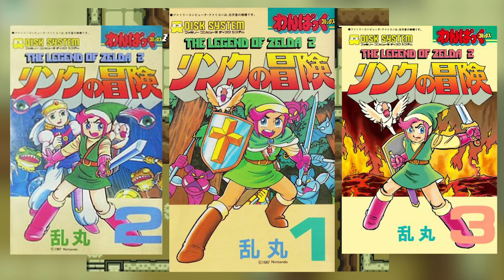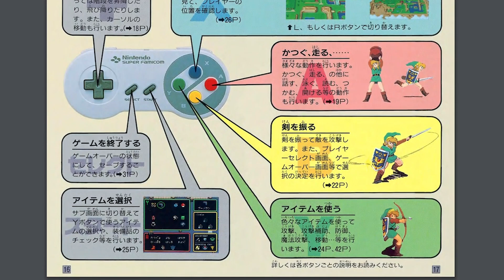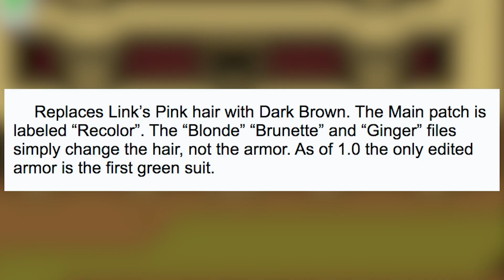Pink Haired Link - The Mystery Solved (A Link to the Past - Legend of Zelda)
The Legend of Zelda series has always had a certain look and feel to it...except for A Link to the Past when Link had Pink hair.  But why?!  Why did Nintendo give him Pink hair and will we ever see it again?  Watch the video to see why Nintendo did this controversial decision.